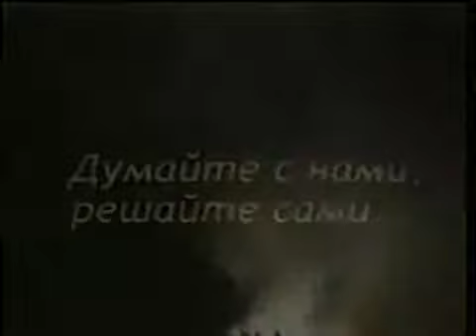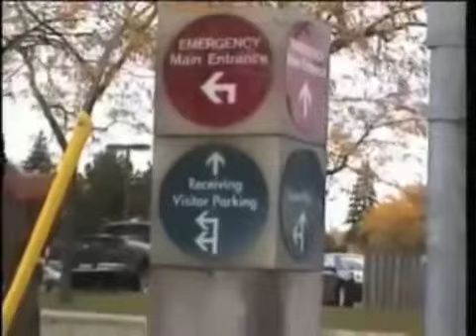MD Health Urgent Care Clinic in Vaughan - part 1